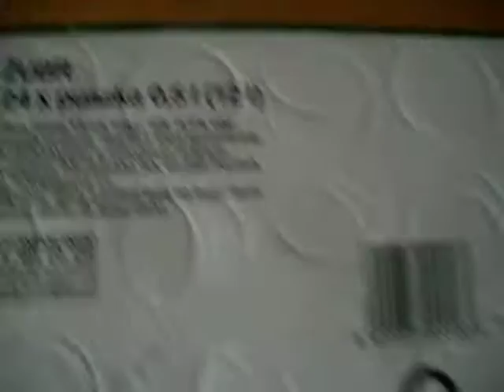24 pak żubrów wypity za Katowice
24 piwa wypite